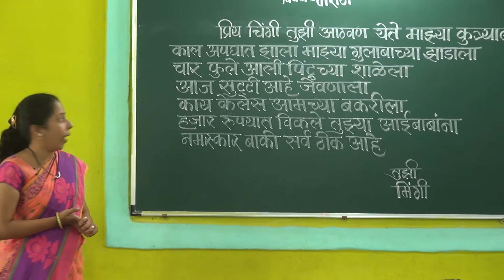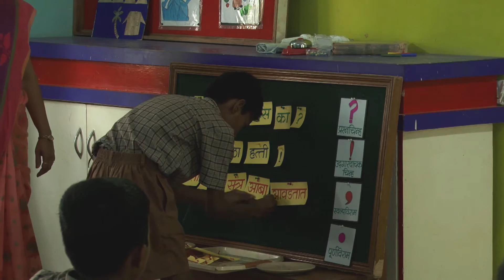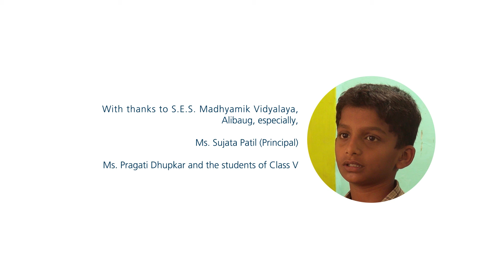PUNCTUATE THIS! | विरामचिन्हे घाला !